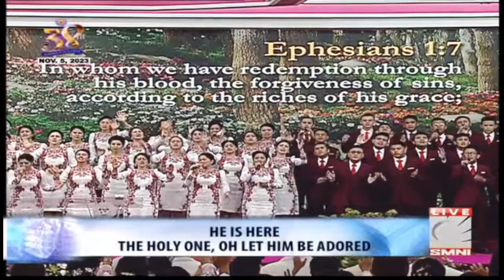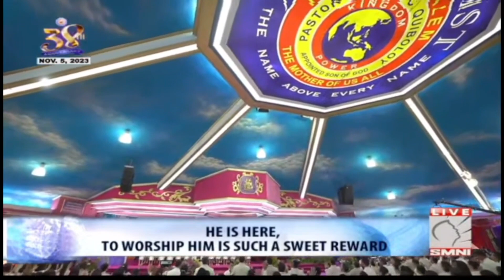HOLY GROUND / HE IS HERE (PRAISE AND WORSHIP )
HOLY GROUND / HE IS HERE